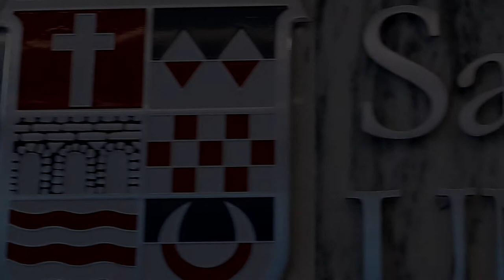Center for Healthcare Education | Sacred Heart University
Sacred Heart University, the second-largest independent Catholic university in New England, offers more than 70 undergraduate, graduate, doctoral and certificate programs on its main campus in Fairfield, Conn., and satellites in Connecticut, Luxembourg and Ireland. More than 8,500 students attend the University’s five colleges: Arts & Sciences; Health Professions; Nursing; the Jack Welch College of Business; and the Isabelle Farrington College of Education. The Princeton Review includes SHU in its guides Best 381 Colleges – 2017 Edition, “Best in the Northeast” and Best 294 Business Schools– 2017 Edition. U.S.News & World Report ranks SHU among the best master’s universities in the North in its “Best Colleges 2017” publication. The Chronicle of Higher Education also names SHU one of the fastest-growing Roman Catholic universities in its 2016 almanac. SHU fields 32 division I athletic teams and has an award-winning program of community service.